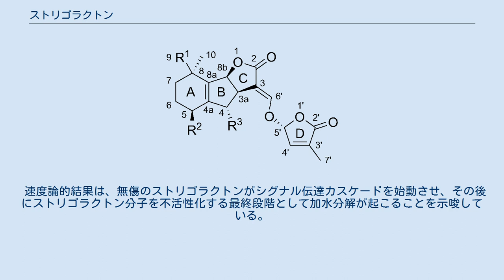ストリゴラクトン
ストリゴラクトンの一般化学構造 ストリゴラクトン（Strigolactones）は植物から得られる一群のラクトン構造を有するカロテノイド誘導体で、分枝を抑制する機能を持つ。
初め半寄生植物のストライガStriga属（従来の分類ではゴマノハグサ科、APG植物分類体系ではハマウツボ科）の発芽を誘導する物質として発見され命名されたが、その後シロイヌナズナやコケ植物などからも発見されている。
 コケ植物やシダ植物（胞子体・配偶体の双方）も含めた陸上植物の80％と共生関係を結んでいるとも見積もられているアーバスキュラー菌根菌の菌糸を呼び寄せて共生を促進する作用、カリキンと関係を持ち、発芽促進作用を有することなどが発見されている。
 以上の生理作用の組み合わせから、ストリゴラクトンはリン欠乏条件下でアーバスキュラー菌根菌との共生を促進することでリンの獲得に勤めるとともに植物体の分岐を抑制してリン消費の節約を図る情報伝達物質だと考えられており、これが非菌栄養型植物でアーバスキュラー菌根菌との共生能力を欠くアブラナ科のシロイヌナズナにおいてもストリゴラクトン生産形質が発現している理由だと考えられている（分岐抑制によるリン節約機能の適応的意味は十分ある）。
また、ストライガの様なハマウツボ科寄生植物は、アーバスキュラー菌根菌を呼び寄せる信号を利用して宿主探知に役立てていることになる。
 ストリゴラクトンの分枝抑制作用については、アフリカを中心に作物に多大な被害を与えているストリガ属の防除法開発につながる可能性がある。
 以下にストリゴラクトン類の構造を示す。
 植物において、ストリゴラクトン類は二重受容体/加水分解酵素タンパク質DWARF14（D14; α/β加水分解酵素スーパーファミリーの一つ）によって認識される。
劣った基質代謝回転を持つ加水分解酵素であると見なされているにもかかわらず、無傷の触媒三残基が本タンパク質の生物学的機能のために必要である。
いくつかの（部分的に競合する）モデルがリガンド認識における触媒三残基の関与について提唱されてきた。
 速度論的結果は、無傷のストリゴラクトンがシグナル伝達カスケードを始動させ、その後にストリゴラクトン分子を不活性化する最終段階として加水分解が起こることを示唆している。